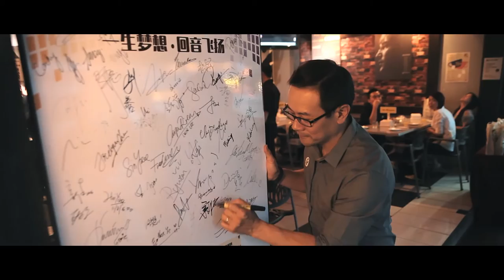Wings 13YR Grand Live House Trailer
Promotional trailer for Wings Musicafe 13 year anniversary celebration Grand Live House. Witness their old, current & new talents performing at DPAC on 10th November 2016. Tickets available now. for more information.